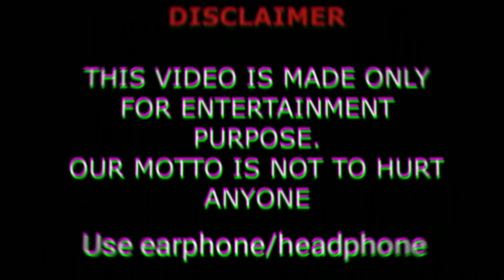Miray Akay (Alçiçek Hatun) Lifestyle, RealAge, Boyfriend, Hobbies, Facts & Networth ||Showbiz Tv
Miray Akay (born 17 July 2000) is a Ukrainian-Turkish actress
Early life
Myroslava Kosteva Akay (Ukrainian: Мирослава Костева Акай) was born on 17 July 2000 in Ukraine to a Turkish father and a Ukrainian mother. She has an elder sister born in 1993, and a younger brother born in 2002. She had her primary and secondary education at Istanbul Bahçelievler Ali Haydar School. She graduated from theatre department of Mimar Sinan Fine Arts High School. She started acting at the age of three, working in various commercials and clips.

Career

At the age of three, Akay started her acting career. She played in the TV series Bitmeyen Şarkı. Simultaneously, she acted in the seriesTürkmali. In 2012, she joined the cast of Çıplak Gerçek and portrayed the character Selin. In the same year, she acted in the film Eve Dönüş: Sarıkamış 1915 and played the character of Nihan. In 2013, she played the character of Duru Halaskar in the series 20 Dakika. Simultaneously, she worked in two films: she played the role of Deniz in the film Balık, and in Halam Geldi she portrayed the character of Reyhan.In 2013, she depicted the character of Mediha's sister in the film Kelebeğin Rüyası. The next year she depicted the character of Gülten in the series Benim Adım Gültepe. In 2015, she portrayed the character of Peri Yılmaz in the series Güneşin Kızları along with actresses Burcu Özberk and Hande Erçel]In 2017, she appeared as Nazlı in the series Dayan Yüregim. In 2018, she played the character of Zeynep in the series Bizim Hikaye, which was broadcast on FOX. Also in 2018, she appeared in the series Servet.Currently, she stars in the series Bir Zamanlar Kıbrıs in which she portrays the character of Pembe. The story is set in the year 1963.